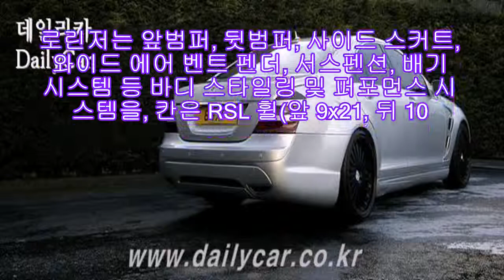로린저와 칸이 만든 벤츠 S클래스 에디션 모델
로린저(Lorinser)와 칸(Kahn)이 제휴해 메르세데스-벤츠 S 클래스 튜닝 패키지를 선보였다.

로린저는 앞범퍼, 뒷범퍼, 사이드 스커트, 와이드 에어 벤트 펜더, 서스펜션, 배기 시스템 등 바디 스타일링 및 퍼포먼스 시스템을, 칸은 RSL 휠(앞 9x21, 뒤 10.5x21)을 각각 개발했다.

로린저는 독일의 메르세데스 벤츠 메가 딜러 및 전문 튜너이고, 칸은 휠로 유명한 영국의 튜닝업체다.